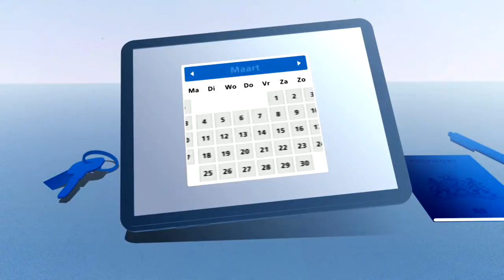Voordelig en lang parkeren op Schiphol P3 Lang Parkeren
Voor de reiziger die extra voordelig en langer dan 48 uur op Schiphol wil parkeren, is er P3 Lang Parkeren. De gratis snelbus brengt je dag en nacht, elke tien minuten, in slechts vijf minuten naar de terminal. Bij P3 Lang Parkeren heb je keuze uit het parkeerterrein of de overdekte garage. Reserveer jouw parkeerplek vandaag nog op Hoe eerder je reserveert, hoe voordeliger je parkeert.